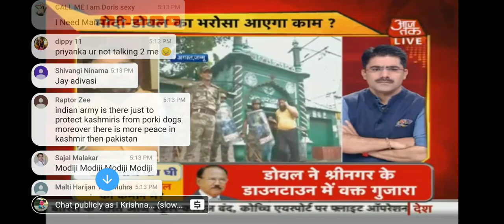How to Hide Live Comments On Live YouTube Video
Hide Live Comments, Live Comments Hide on YouTube Video